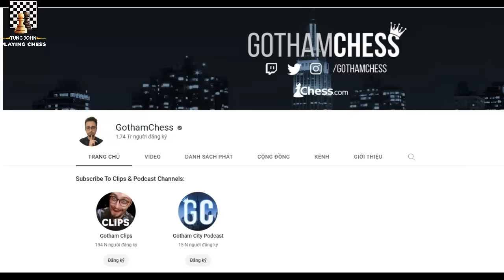Lê Quang Liêm Đại Chiến Youtuber Số 1 Cờ Vua Gothamchess - TungJohn Playing Chess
Hello, xin chào các bạn, youtuber cờ vua nổi tiếng Gothamchess với gần 2 triệu người đăng ký theo dõi chính là kênh youtube về cờ vua có số lượng người đăng ký nhiều nhất thế giới hiện nay.
Gothamchess tên thật là Levy Rozman, anh là một kiện tướng quốc tế, hiện đang sinh sống tại New York, Mỹ. Ngoài việc livestream và làm các video thì Levy Rozman cũng thường xuyên tham gia các giải đấu cờ vua để có cơ hội học hỏi giao lưu và cọ xát.
Trong số những lần đó, anh đã từng chạm trán với kỳ thủ số 1 Việt Nam Lê Quang Liêm. Đó là ván cờ diễn ra trong khuôn khổ giải cờ vua thường niên lần thứ 46 World Open Chess Tournament được tổ chức tại thành phố Philadenphia của Mỹ năm 2018.
Biên bản ván cờ (chắc ai đó sẽ cần ^^!):
1. c4 e5 2. g3 Nc6 3. Bg2 Bc5 4. Nc3 a6 5. Nf3 d6 6. e3 Bg4 7. h3 Bh5 8. a3 Nge7 9. O-O O-O 10. d3 f6 11. b4 Ba7 12. Bb2 Bf7 13. Qe2 Qd7 14. Rfd1 d5 15. cxd5 Nxd5 16. Ne4 Rfe8 17. Rac1 Rad8 18. Nc5 Bxc5 19. Rxc5 Nb6 20. Ba1 Nc4 21. Bb2 e4 22. Ne1 b6 23. Rxc6 Qxc6 24. dxc4 Bxc4 25. Qc2 Rxd1 26. Qxd1 Qd5 27. Qxd5+ Bxd5 28. Bf1 Ra8 29. Bd4 a5 30. b5 Kf7 31. f3 exf3 32. Kf2 Rc8 33. Nxf3 c5 34. Bc3 Re8 35. Nd2 Ke7 36. e4 Be6 37. Nc4 Bxc4 38. Bxc4 Kd6 39. Kf3 Rf8 40. Kf4 Re8 41. a4 Rf8 42. h4 Ke7 43. h5 g6 44. g4 Kd6 45. h6 Ke7 46. Bd5 Kd6 47. g5 fxg5+ 48. Kxg5 c4 49. Bd4 Rc8 50. Kf6